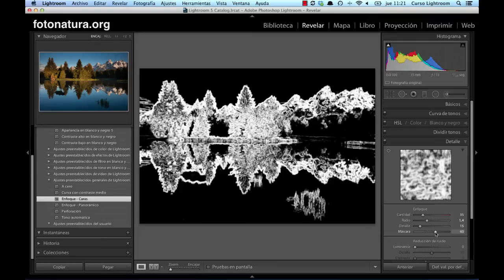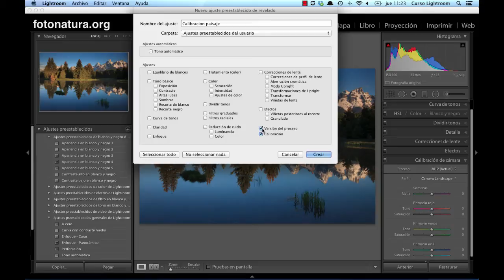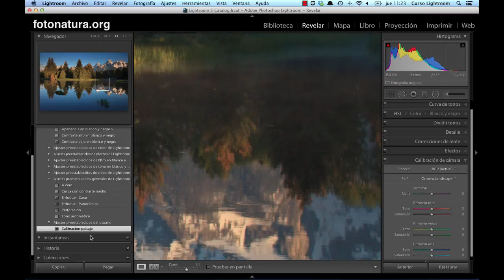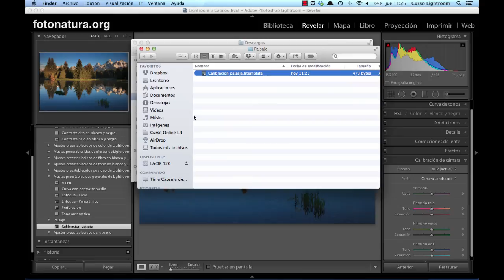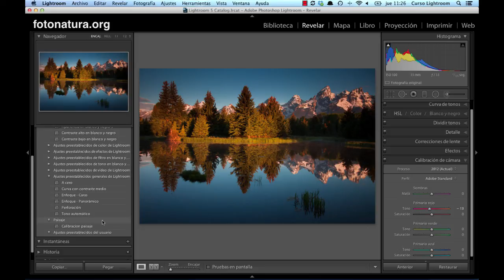Tutorial REVELADO LIGHTROOM :: Introducción al uso de Ajustes prestablecidos Presets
En este tutorial pudes aprender utilizar los ajustes prestablecidos de Lightroom para hacer procesado con un sólo click. Tambien puedes ver como importar nuevos presets que hayas descargado de Internet.

▷ BLOG LIGHTROOM ES
Mi blog sobre Adobe Lightroom con tutoriales, noticias y trucos

▷CURSOS EN VIDEO
Si quieres aprender a utilizar Lightroom de una manera ordenada y completa puedes hacerlo con mis cursos en vídeos descargables a tu ordenador.